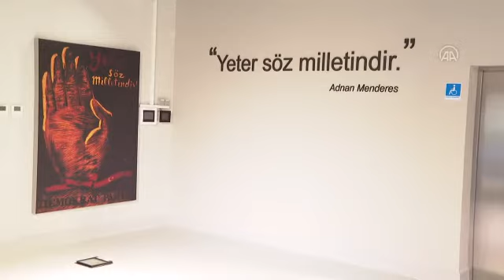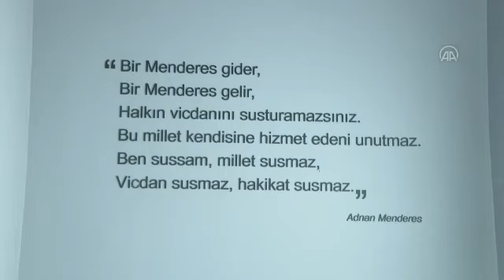‘Demokrasi ve Özgürlükler Adası’ anma törenine hazırlanıyor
Türk demokrasi tarihinde "kara bir leke" olan 1960 askeri darbesinin ardından yargılamaların yapıldığı ve geçen yıl da tarihi sürece ışık tutacak şekilde yeniden düzenlenerek açılan Demokrasi ve Özgürlükler Adası, 27 Mayıs'ın 61. yılında anma programına ev sahipliği yapacak.